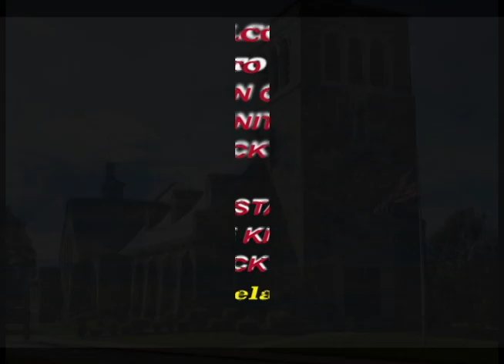tele saint angela creole mass 191th: Jean 8, 16-21. April 7, 2019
MESSE CREOLE DE LA COMMUNAUTE CATHOLIQUE HAITIENNE DE DE BROCKTON

BROCKTON HAITIAN CATHOLIC COMMUNITY CREOLE MASS.